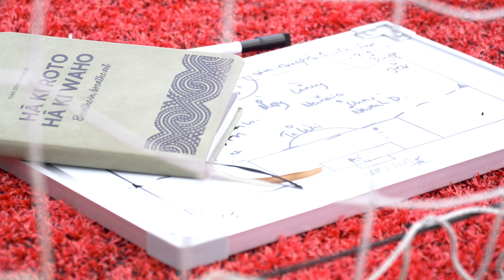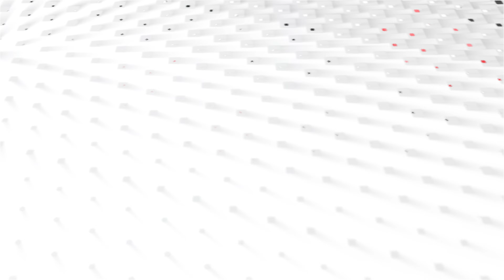MFA Hawaii Tour 2024 - Day IX Highlights